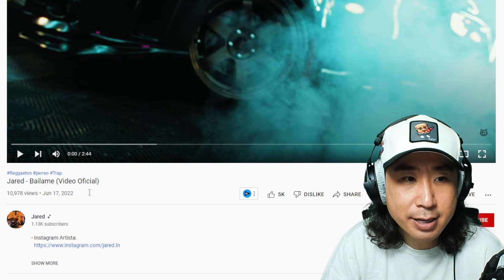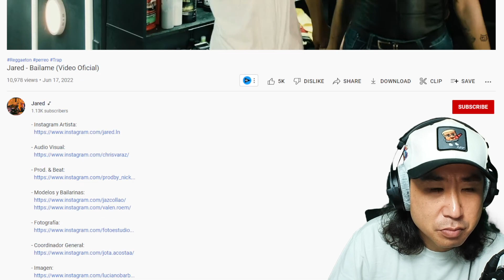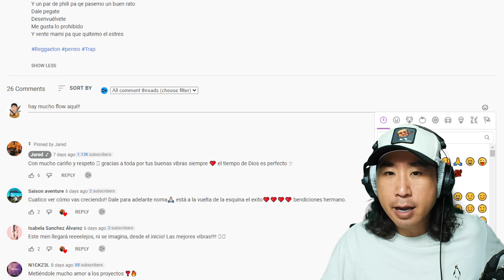NUEVO TALENTO DE CHILE 😲 Jared